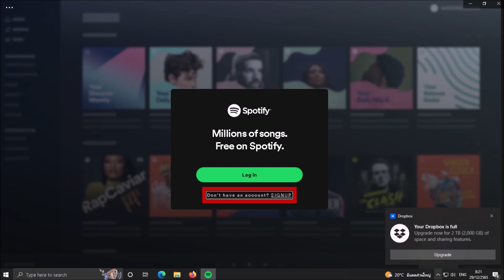EP 1 แนะนำ Spotify บน Windows